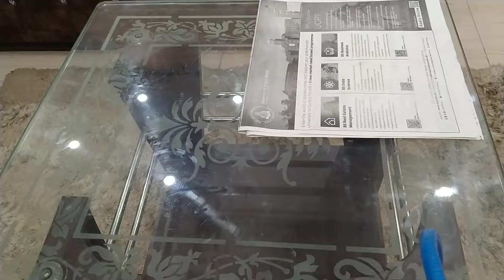Hot Air Balloon Acrylic Painting | Mini Canvas